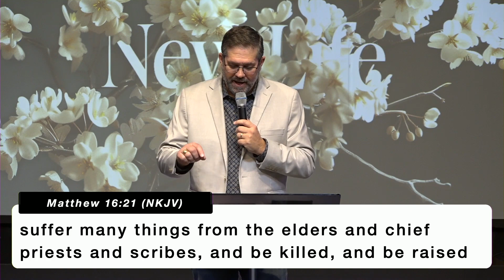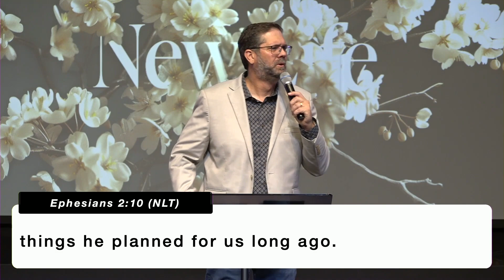Because Jesus Is Alive | Easter Sunday | Pastor Tod Delay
Want more information about Transformation Church Seminole? to see how God is transforming lives & changing the world!